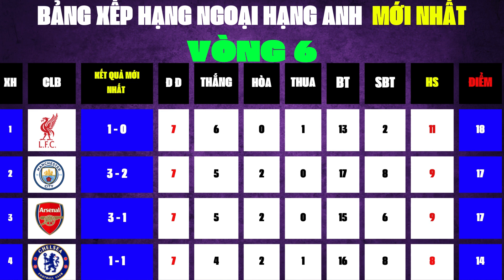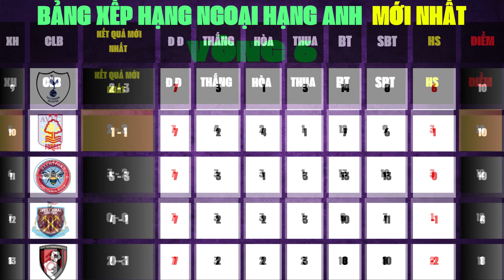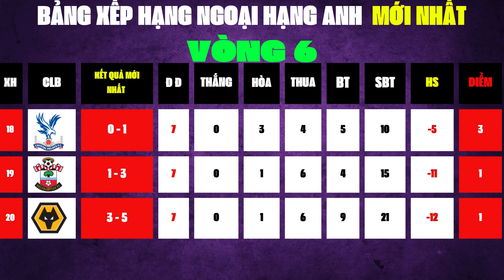BẢNG XẾP HẠNG NGOẠI HẠNG ANH VÒNG 7 MỚI NHẤT- QUỶ ĐỎ KHÓC HẬN RỚT XUỐNG VỊ TRÍ 14,LIVERPOOL GIỮ ĐỈNH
NẾU THẤY VIDEO HỮU ÍCH XIN NHẤN 1 LIKE ỦNG HỘ KÊNH NHÉ